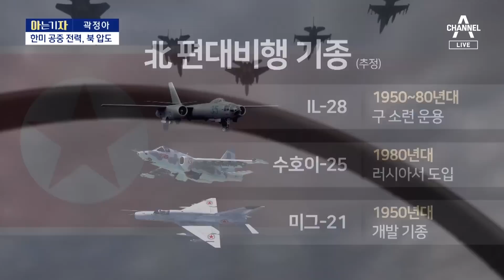[아는 기자]한반도 상공 1시간 대치…北 위협비행 이유는? | 뉴스A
[아는 기자]한반도 상공 1시간 대치…北 위협비행 이유는?

아는 기자, 아자 외교안보국제부 곽정아 기자 나왔습니다.

Q. 곽 기자, 어제 한반도 상공에 동시에 남북 전투기 42대가 뜨는 일이 벌어졌어요. 10년만의 일이라면서요?

Q. 그래서 우리 군은 어떤 조치를 취했나요?

Q. 얘기 들어보니 특별 감시선까지 내려왔다고 하는데, 특별 감시선, 좀 생소합니다.

Q. 전술조치선을 넘은 적도 있었나요?

Q. 북한의 전투기 기종도 궁금한데요. 실사격 훈련도 했다고 하니, 위협적인 건가요?

Q. 우리는 당연히 그보다는 훨씬 나은 기종이었을 것 같네요.

Q. 그렇다면, 무모한 도발 아니었나요? 김정은은 왜 10년 만에 군용기로 편대비행을 했을까요?

Q. 시청자 질문입니다. 우리도 9.19 군사합의 파기 이야기가 나오고 있는데요. 파기 되면 뭐가 달라지는 겁니까?

〈평일〉
08시 50분 김진의 돌직구 쇼
12시 00분 뉴스A 라이브
17시 20분 뉴스TOP10
19시 00분 뉴스A

〈주말〉
12시 10분 토요랭킹쇼·뉴스A 라이브
19시 00분 뉴스A

〈평일〉
08시 00분 라디오쇼 정치시그널 (유튜브 라이브)
08시 50분 김진의 돌직구 쇼
10시 20분 김진의 더라방 (유튜브 라이브)
12시 00분 뉴스A 라이브
15시 50분 강력한 4팀
17시 20분 뉴스TOP10
19시 00분 뉴스A

〈주말〉
12시 00분 토요랭킹쇼·뉴스A 라이브
17시 40분 뉴스TOP10
19시 00분 뉴스A